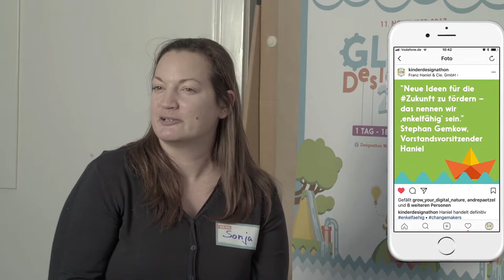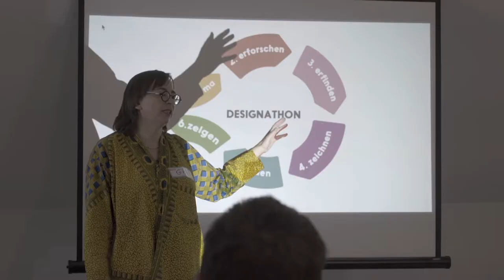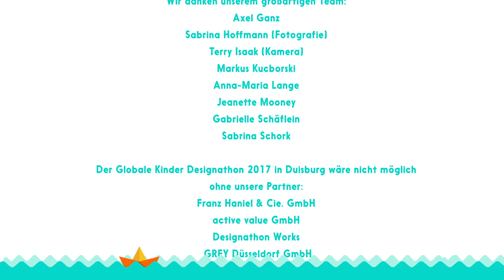Global Children's Designathon 2017 in Duisburg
For the third year in a row Global Children's Designathon in Germany. This year in Duisburg. Special thanks to Social Impact Lab Haniel-Campus for supporting the project!
In total 600 children in 18 cities around the world participated this year. The theme was: clean WATER for everyone.